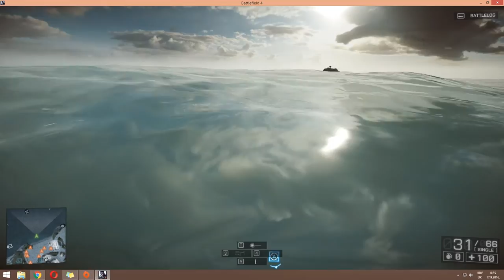Battlefield 4 - First time playing - Testing range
Bad888Max